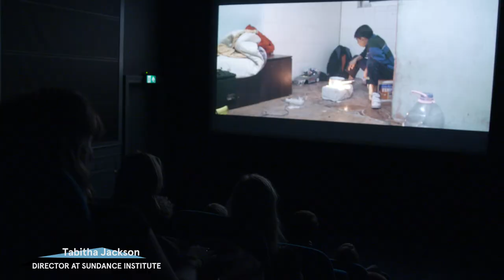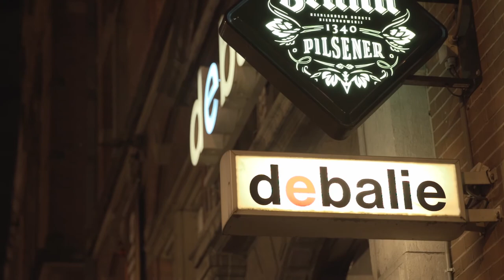De Balie - Amsterdam - trailer 2018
Art | Politics | Film | Food | Drinks

De Balie is a well-known platform and center for freedom of speech, contemporary art, politics, culture, cinema and media, situated near the Leidseplein in the heart of Amsterdam. Our daily programs consistently bear the mark of a sharp and deeply analytic character. Through talk shows, cinema, art, debates and theatre, De Balie mixes several points of view in a wayward and creative fashion. Our Grand Café is a place to eat, drink, chat and work. De Balie was founded in 1982 and is situated in the previous District Court in the city center near the Leidseplein.

De Balie TV
(Live + Video On Demand)